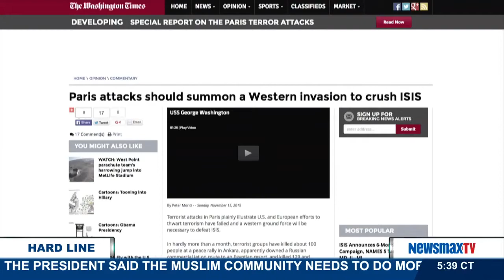The Hard Line | Peter Morici discusses the effect of France bombing oil fields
Economist, University of Maryland professor of business and syndicated columnist discuss what kind of effect France bombing oil fields will have on cash flow to the Islamic State and the global economic impact of military retaliation for the Parisian atta